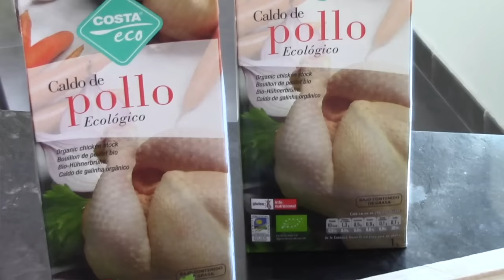Solomillo relleno de tortilla y jamón con salsa de almendras | Recetas de Navidad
Reserva mi libro "Postres sin lactosa" en Amazon

Cómo hacer un solomillo relleno de tortilla y jamón con salsa de almendras tostadas. Recetas para Navidad sin lactosa. Delicioso solomillo relleno en salsa.